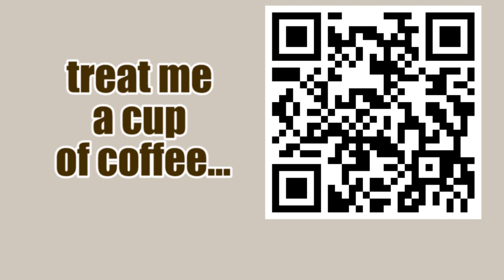Series 1: Sicilian || Pandora's (Chess) Box - Miscellaneous 2nd moves